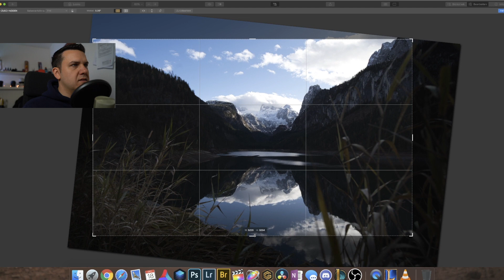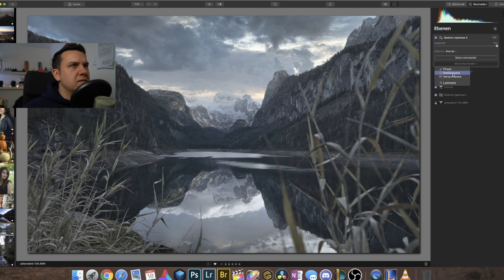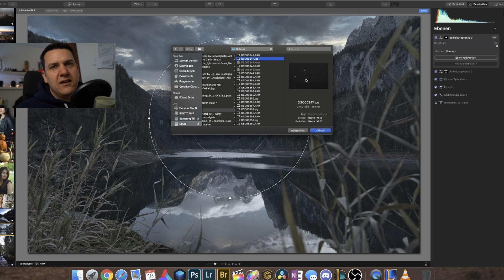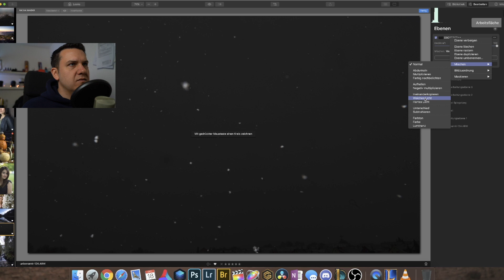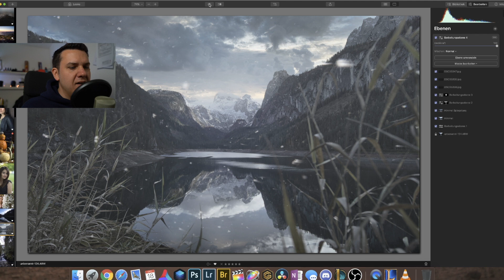Luminar 4 dramatische Stimmung Herbst zu Winter Tutroial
Heute mal die erlernten Techniken in der Praxis ;) ich finde es ist das eine die Techniken zu schauen und zu erlernen aber genauso wichtig diese anzuwenden.